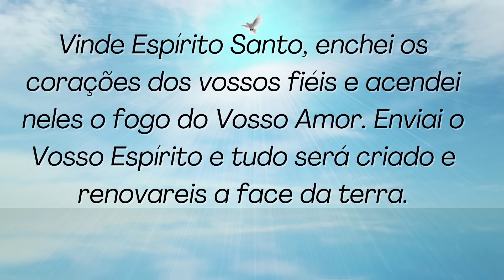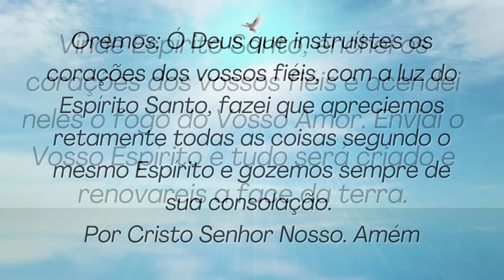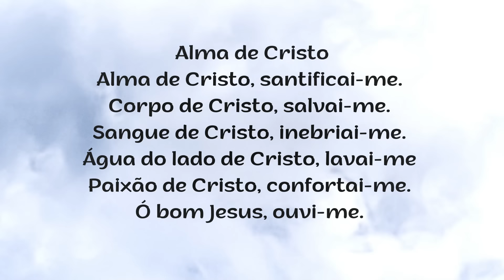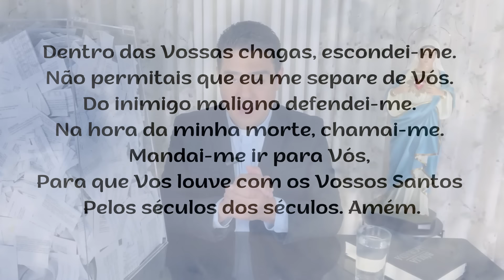ORAÇÃO DA NOITE – QUINTA-FEIRA - 07.11.2024 - Padre Robson de Oliveira